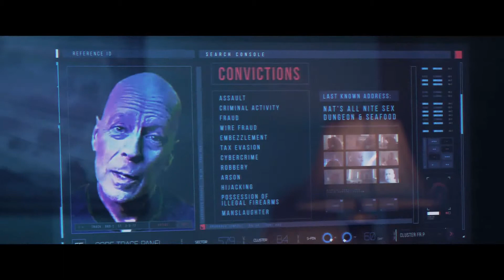[메인 예고편] 에이펙스 (Apex, 2021) [한글자막] [2021-11-25 개봉]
에이펙스 (Apex)
장편 | 일반영화 | 액션, 스릴러 | 93분 17초 | 15세이상관람가 | 캐나다
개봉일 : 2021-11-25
제작연도 : 2021년
감독 :
배우 : [주연] 브루스 윌리스 | 닐 맥도노프
배급사 : (주)누리픽쳐스 NOORI PICTURES
수입사 : (주)누리픽쳐스 NOORI PICTURES

상류층 부자들은 현실과 가상이 뒤섞인 에이펙스 섬에 모여 거액의 돈을 지불하고 인간 사냥을 즐긴다.
그때 무기징역을 받고 평생 감옥에 갇혀 살아야 했던 멀론이 그들의 사냥감으로 선택되는데,
6명의 사냥꾼들은 멀론의 노쇠한 외모를 보고 그의 실력을 믿지 않는다.
전직 경찰로 웬만한 특수 요원보다 죽을 고비를 더 많이 넘겼던 멀론.
완전무장한 사냥꾼들로부터 살아남기 위해 완벽한 생존 전략을 세워야 하는데…